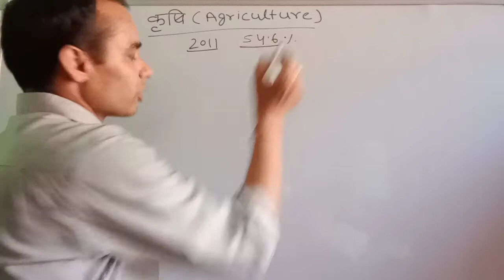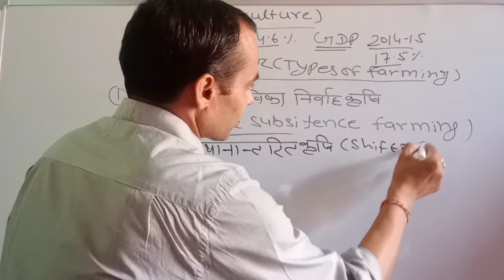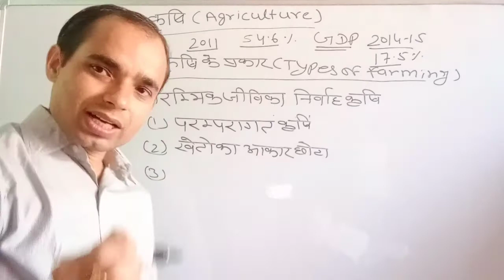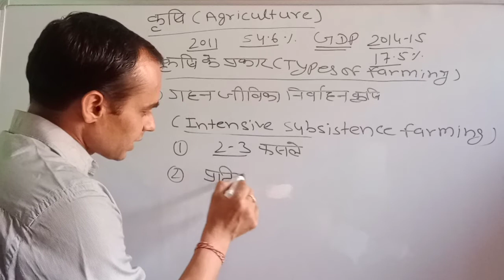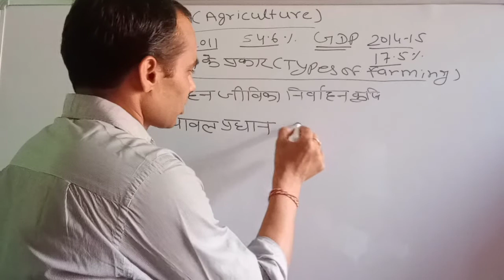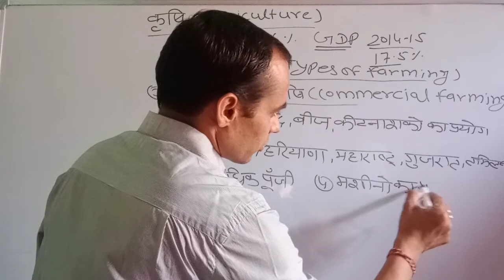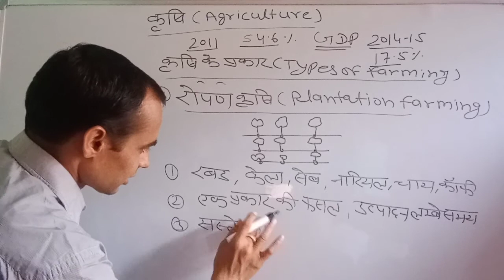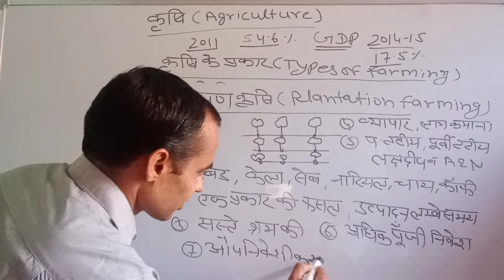Agriculture( कृषि), Type of farming ( कृषि के प्रकार), Lecture - 1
Agriculture, Geography, Ncert, भारत में कृषि एक महत्वपूर्ण क्रिया है जो आज भी 50% से अधिक लोगों को रोजगार प्रदान करती है l भारत में कृषि अनेक प्रकार से की जाती है जैसे प्रारंभिक आदिम कृषि, स्थानांतरित कृषि भी कहते हैं इसके अलग-अलग क्षेत्र में अलग-अलग नाम है जैसे- उत्तर पूर्व भारत में इसे झूमिंग कहते हैं कहीं से बेवर दहिया कहा जाता है l
गहन कृषि जहां जनसंख्या घनत्व अधिक है अर्थात भारत के अधिकांश भागों में की जाती है l
 वाणिज्य कृषि जिसमें कृषि का रूप  व्यवसायिक को जाता है l
 रोपण कृषि जिसमें एक बागान में एक ही प्रकार की फसल है उगाई जाती है जैसे चाय कॉफी l